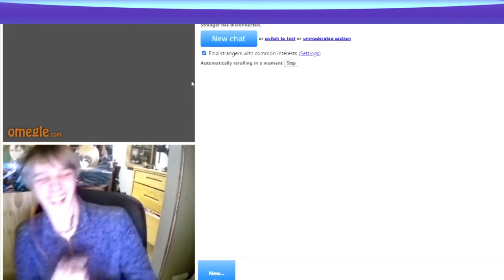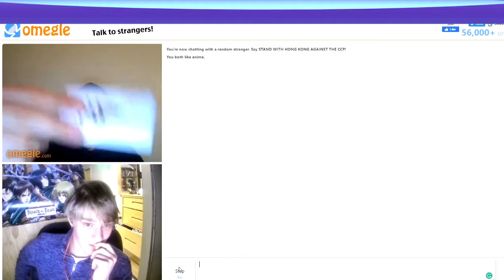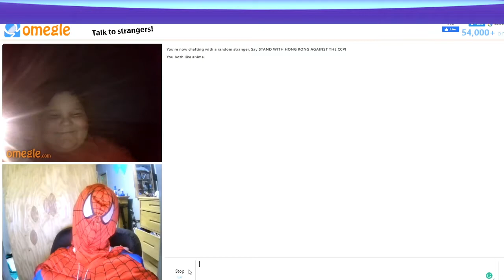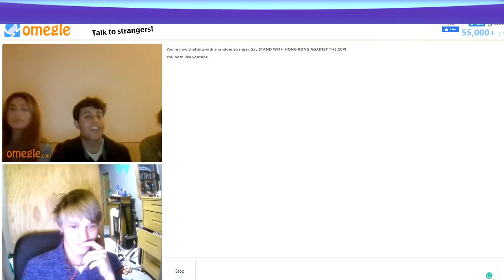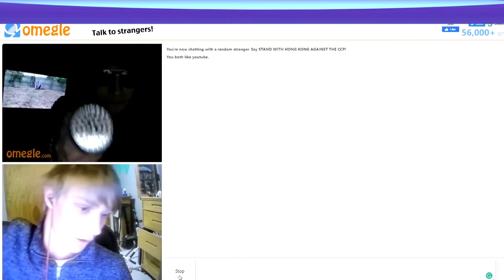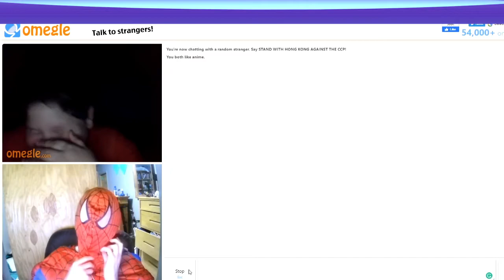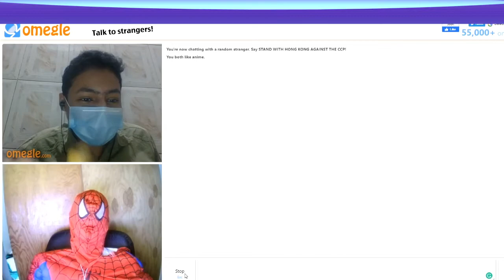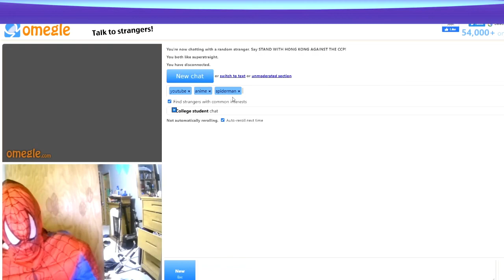Omegle Is a unforgiving platform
And leave a comment on the video it really helps if we can get to 420 subscribers I will give a kiss to everyone who subscribes so make sure not to miss out on the fun.

I play grand theft auto funny moments along with vr chat and make jokes about homeless strippers who have their first kiss at age 3 and how my channel got terminated. I play a whole lotta virtual reality

We decided to take ourselves to the most infamous chat site currently alive (Omegle) where we had fun and just messed around if you like this video please make sure to subscribe it means a lot to the channel and make sure to check out my other social media to keep updated with me.
If you want send me video ideas via email or Instagram maybe even Twitter if you want and I’ll do my best to make it a possibility. Leave a comment on the video too!